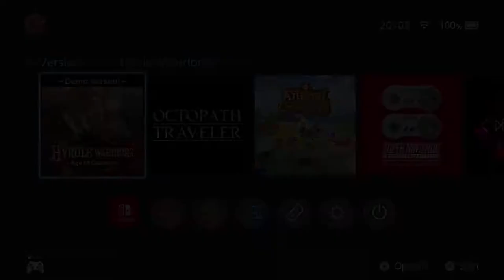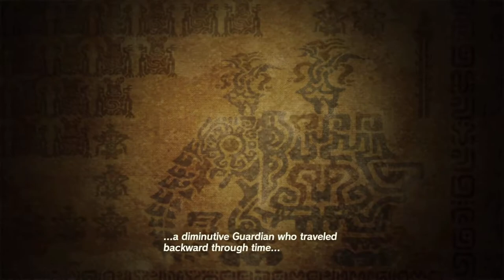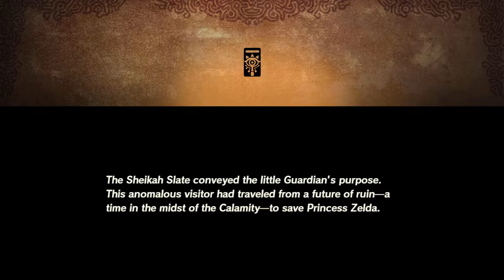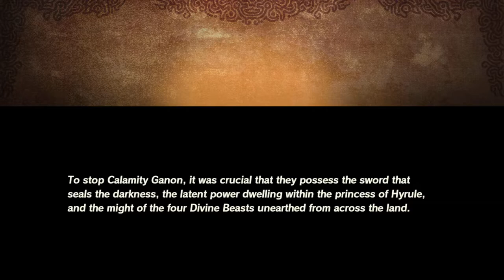First Thoughts: Hyrule Warriors: Age of Calamity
how dare this game simultaneously have such compelling cute characters and such opaque frustrating gameplay